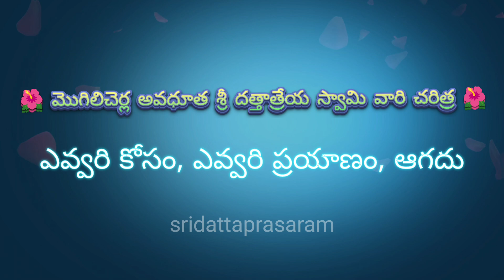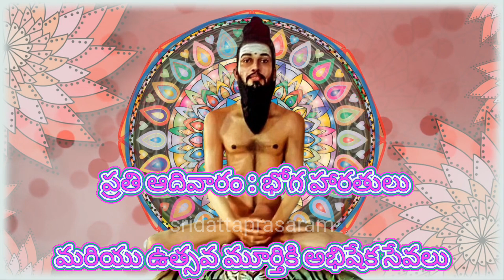Mogilicherla Avadhutha Sri Guru Dattatreya Swamy Vari Charithra - Part 70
Om Sri Gurubhyo Namah 🙏

Please Watch, Mogilicherla Avadhutha Sri Dattatreya Swamy Vari Charithra, Part - 70.  This episode talks about Mogilicherla Avadhutha Sri Dattatreya Swamy Vari firm stance on his Nirvana.  We hope this video showers the divine blessing of Sri Dattatreya Swamy on you, your near and dear ones as well.

You can also chat with us through the above Link 👆🏻 for more details about the Temple, Upcoming Sevas and Accomodation Details

Amazon Music: